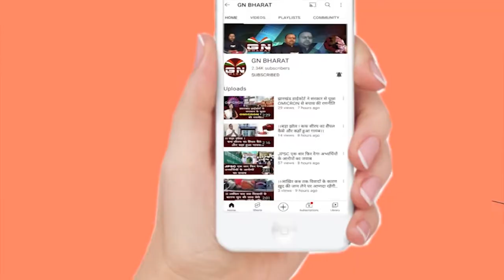रांची IG पंकज कंबोज लोहरदगा पहुंचे, समीक्षा बैठक में कई अहम बिंदुओं पर चर्चा